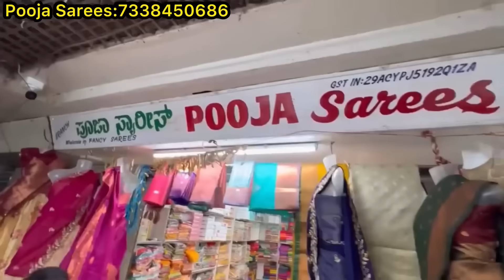Chickpet Bangalore Super Wholesaler of Exclusive Art and Handloom silk saress | Pooja Sarees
Shop Address👇👇
Pooja sarees
No 3, Basement floor
No 757,Jingade market
Chickpet
Bangalore-560053